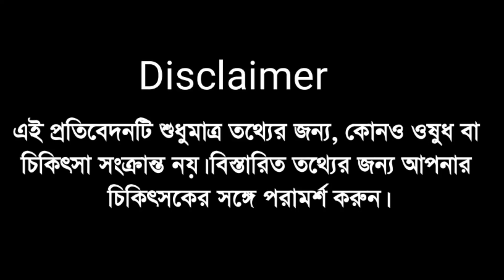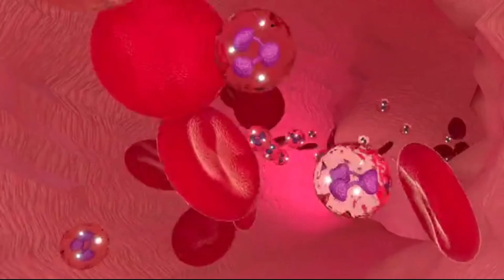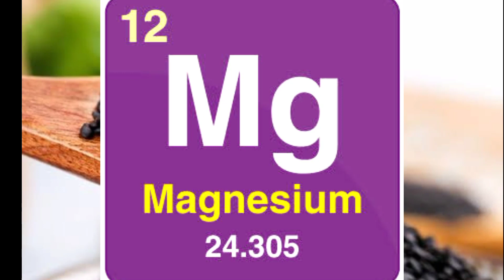কি খেলে শরীরে রক্ত হয়|Ki Khele Sorire Blood Hoy|Food to Increase Blood Count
Related Topics ⬇️

কি খেলে রক্ত বাড়ে,গর্ভাবস্থায় কি খেলে শরীরে রক্ত হয়,শরীরে রক্ত বৃদ্ধির উপায়,কি খেলে রক্তে হিমোগ্লোবিন বাড়ে,কি কি খেলে রক্ত বাড়ে?,রক্ত বাড়ে কি খেলে,কি খেলে শরীরে রক্ত হয়,কি কি খেলে শরীরে রক্ত হয়,কী খাবার খেলে রক্ত হয়,কি খাবার খেলে শরীরে রক্ত তৈরি হয়,কি খেলে রক্ত হয়,কি খেলে রক্তে হিমোগ্লোবিন বাড়ে,রক্তশূন্যতা হলে কি খেতে হবে,যে খাবারে শরীরে রক্ত বাড়ে,যা খেলে শরীরে রক্ত বাড়ে